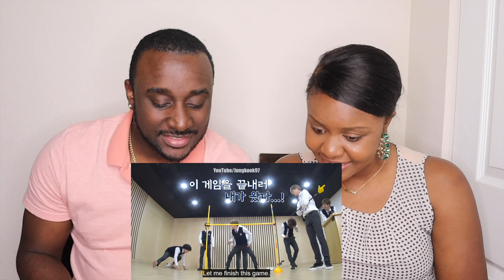BTS Funny Moments (2020 COMPILATION) REACTION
Today we are Reacting to BTS Funny Moments (2020 COMPILATION) REACTION.  CHECK IT OUT LET US KNOW WHAT YOU THINK OF THE VIDEO IN THE COMMENTS! We were dying laughing in this one and BTS are Golden for a good laugh to up lift your day!

2. Like the video, comment "DONE".

Checkout our NEWEST VIDEOS!

BTS (방탄소년단) - Dope + Silver Spoon + Fire + Run @Love Yourself Speak Yourself Tour Seouls|REACTION|
bts reaction reaction to bts funny moments bts funny moments reaction